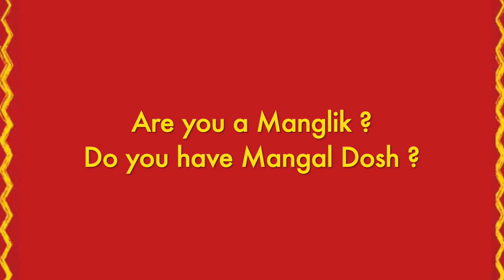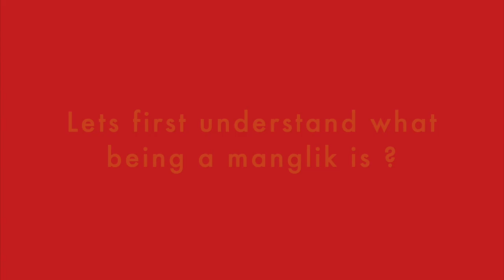Manglik | Mangal Dosh | Kuja dosha | Kumbh vivaha | Kuja Japa | Kuja dosha nivarana pooja | Mars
In this video, Mekhala explains what being a Manglik means? How it impacts your life? How you can resolve the problems faced due to Mangal dosh.